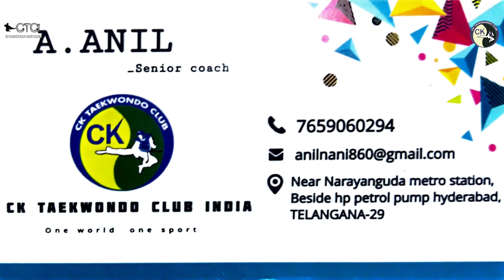Noida Open national Taekwondo championship 2022 (🔴)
Arnav Dujari Won Gold Medal in-37kgs category

CADET Athlete 🥋